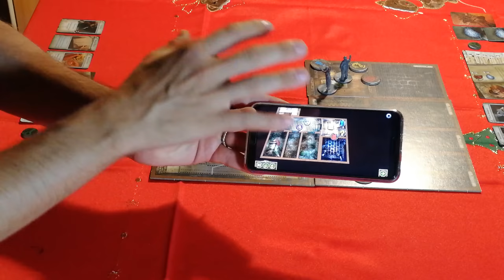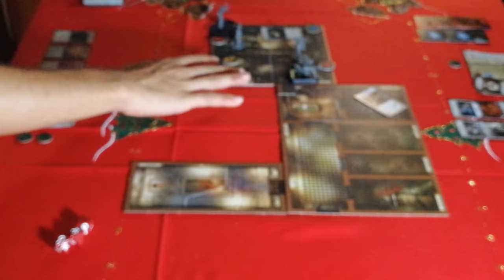Le Case Della Follia La Loggia Del Crepuscolo - Cosa ne penso?